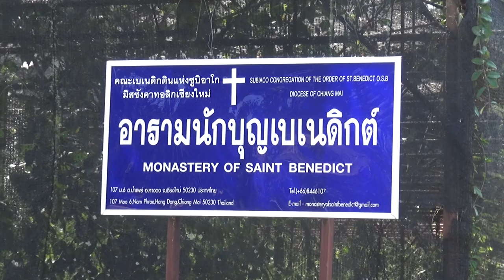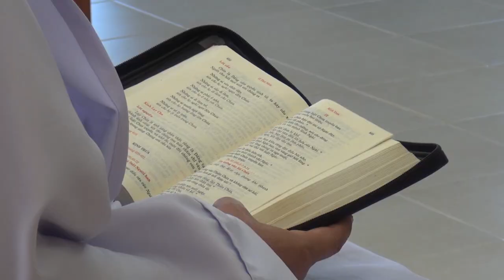อารามนักบุญเบเนดิกต์ เชียงใหม่ (หางดง)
อารามคณะนักบุญเบเนดิกตินแห่งซูบิอาโก มิสซังคาทอลิกเชียงใหม่ (SUBIACO CONGREGATION OF THE ORDER OF ST. BENEDICT O.S.B. DIOCESE OF CHIANG MAI)